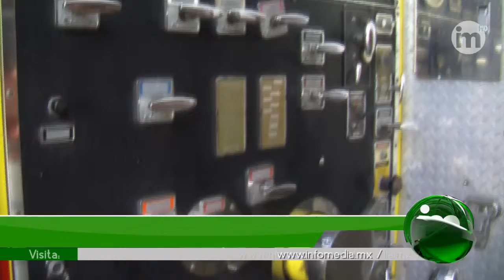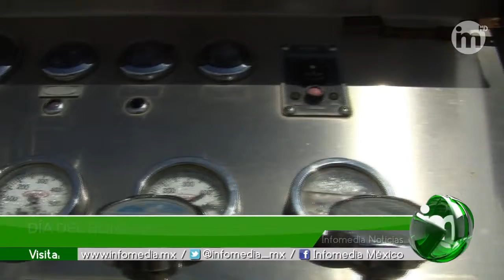DIA DEL BOMBERO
Justo Ancona Inurreta señala que la labor del bombero es de 24 horas y hoy tendrán convivió intimo